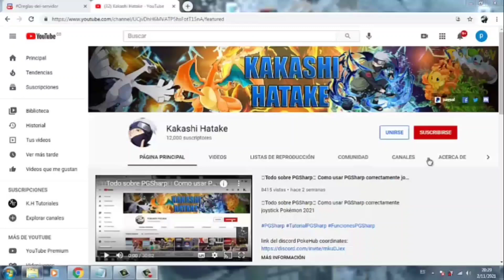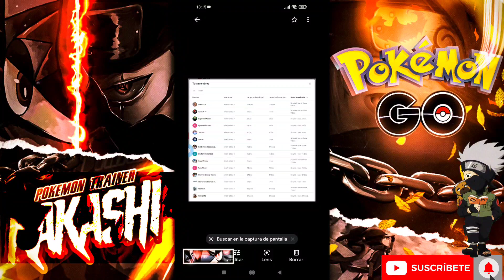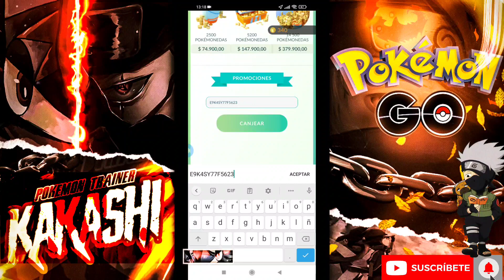🚨Códigos Promocionales Gratis Pokémon Go🚨 si no los has canjeado